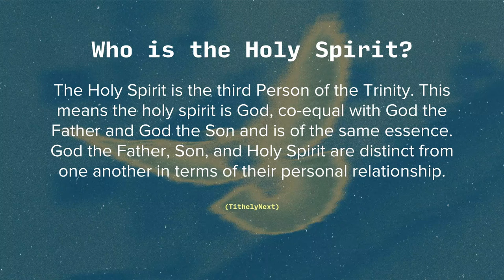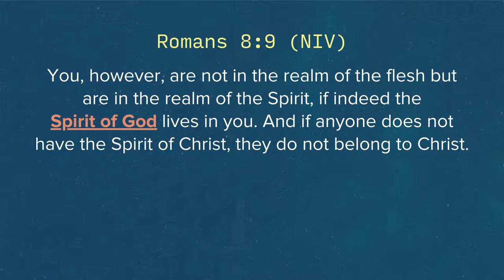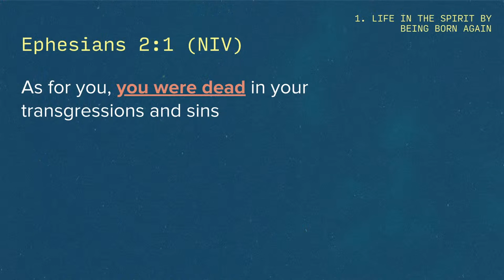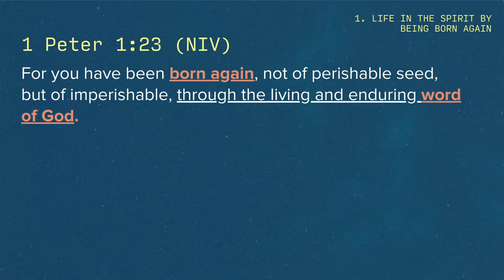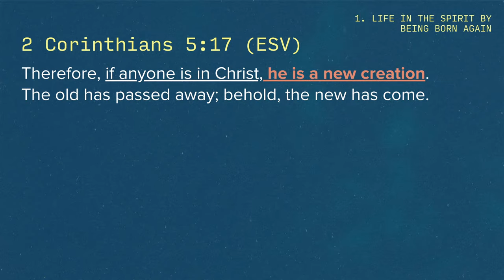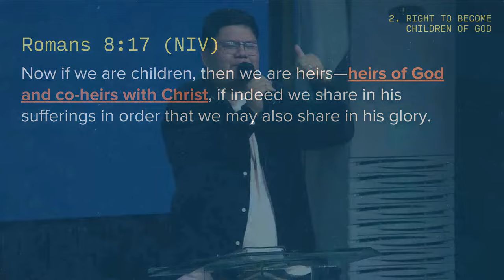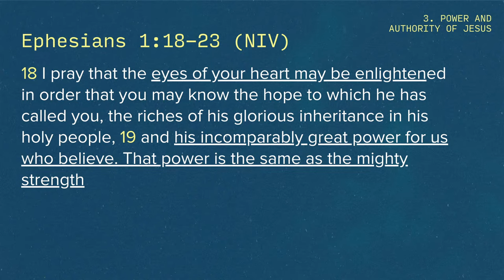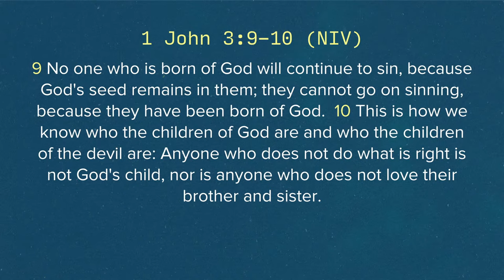THE REGENERATING WORK OF THE HOLY SPIRIT | PTR. JOSHUA ZAPATA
Today is a beautiful day to praise the Lord! Let's get enthusiastic for this month by learning about the Holy Spirit!